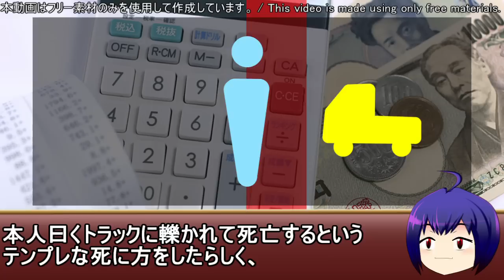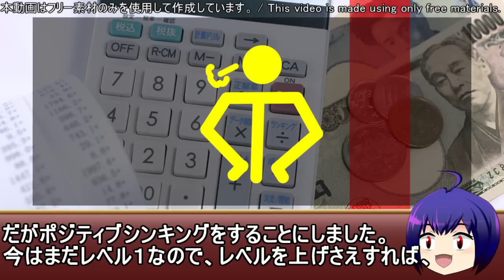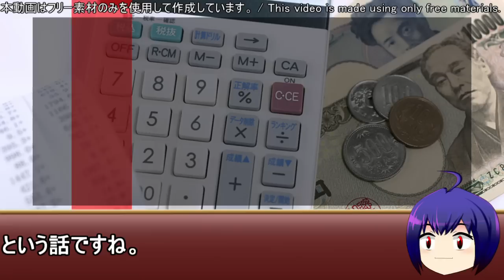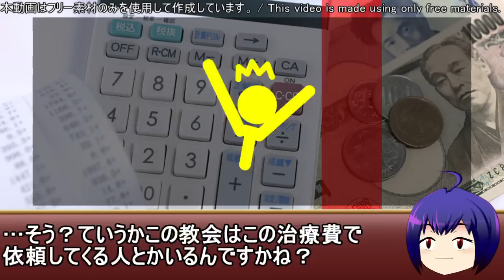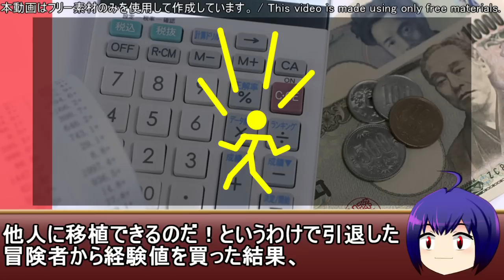なろう系新作最糞漫画レビュー「異世界大富豪勇者様！～倒した敵が金塊になったのでカネの力で無双します～」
作品感想
　文句なしで最糞